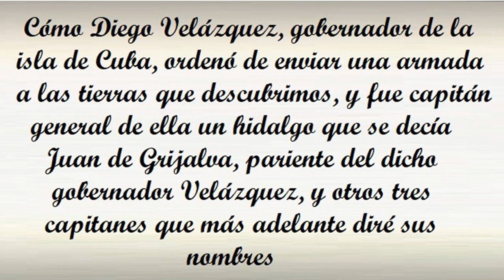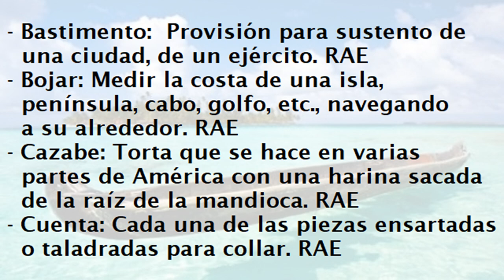Capítulo 4 de la Historia verdadera de la conquista de la Nueva España de Bernal Díaz del Castillo